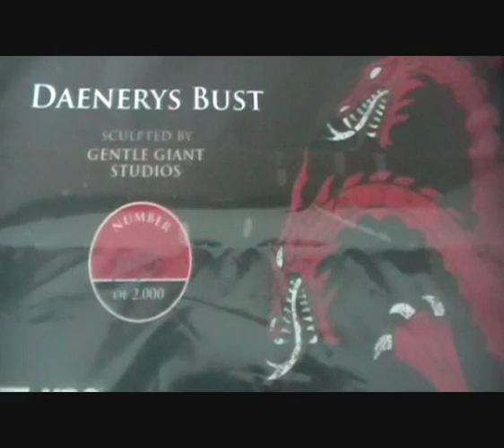Daenerys Targaryen with Drogon - Game of Thrones mini bust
Today i unboxed the newest addition to my bust collection. I picked this up from the HBO uk website for £73.99 including postage and with discount. I'm a big fan of the game of thrones TV series.